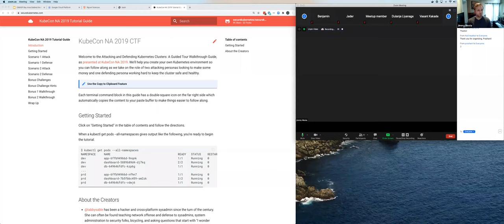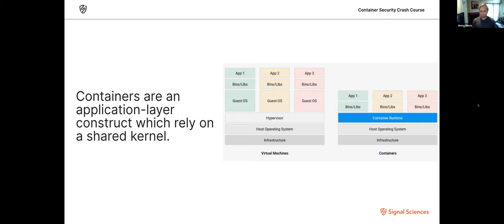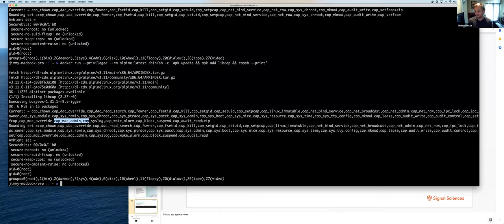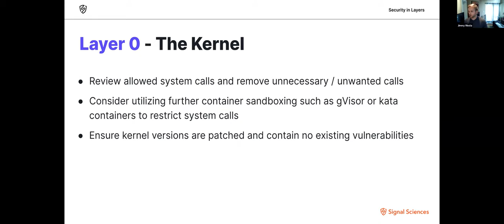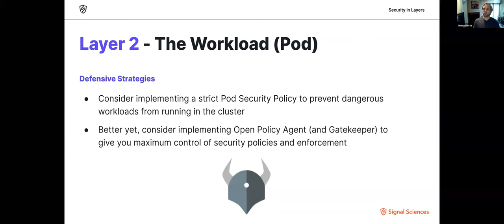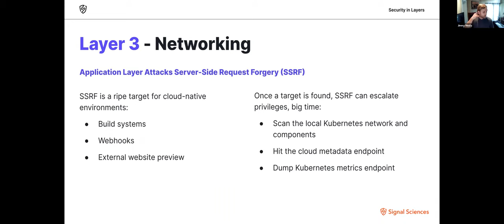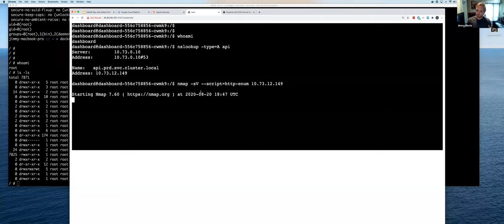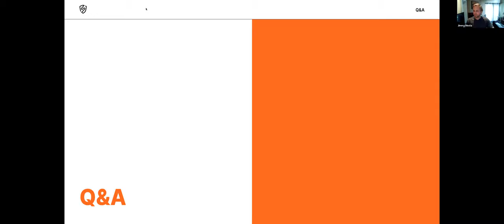Hacker Days: Kubernetes Security: From Control Plane to Layer 7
OWASP Hacker days :- Talk by Jimmy Mesta on Kubernetes Security: From Control Plane to Layer 7